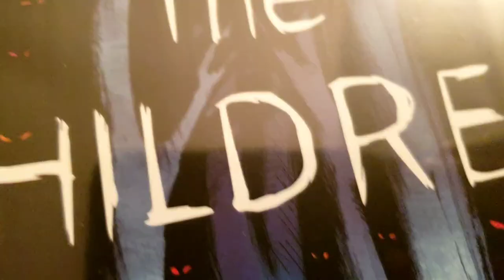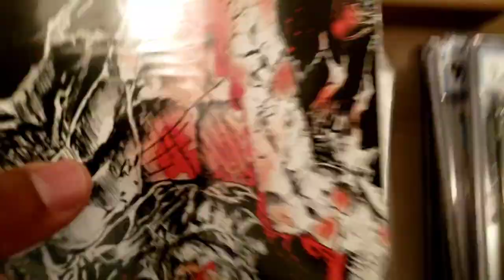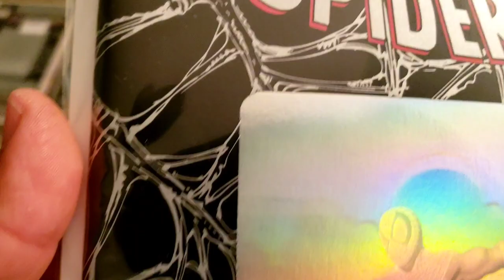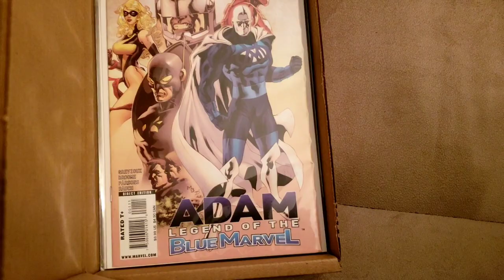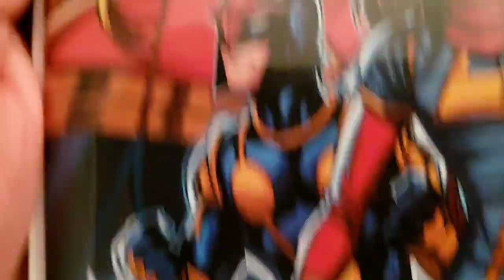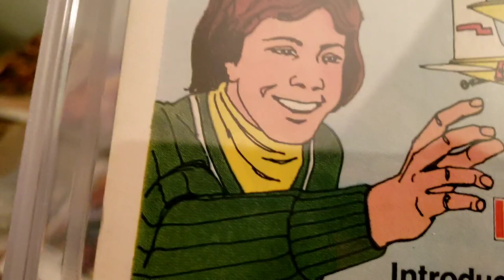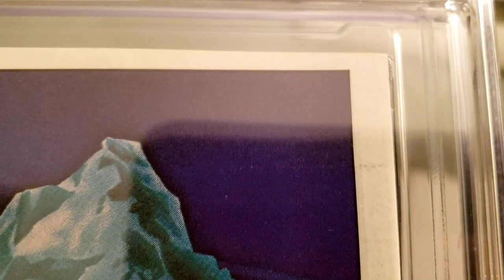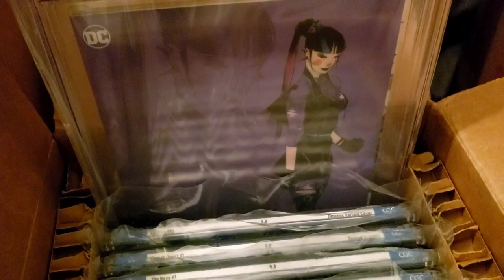50 Comic Book Submission to CGC and CCS: 25 Pre-Screen and 25 CPR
Ok. i might've been a bit hard on Marvel movies but here's looking at you Guardians 2, Iron Man 3, and Thor 2